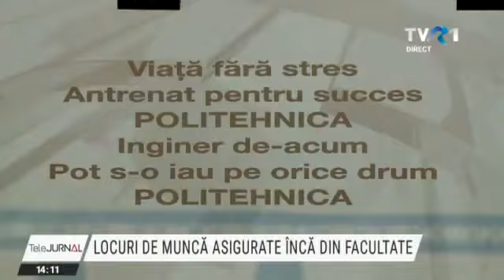Loc de muncă încă din timpul facultăţii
Faci o facultate și ai garantat un loc de muncă în domeniul studiat. Este unul dintre obiectivele propuse de cei mai mulți dintre tinerii înscriși la facultățile românești. Iar unii dintre ei chiar reușesc acest lucru. Din 4000 de absolvenți de la Politehnica București, marea majoritate au deja un loc de muncă. Iar pentru ca bucuria să fie și mai mare, ceremonia de absolvire a fost organizată alături de rude